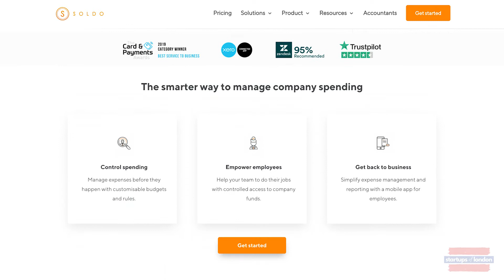Software is like wine? Soldo's CEO Carlo provides insights to growth [Startups of London Ep. 6]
Office visit, employee & founder interviews at Soldo; a fintech startup based in London that has it's eyes on being the market leader. Interview: Carlo Gualandri.
StartupsofLondon.com creates mini documentaries about reputable London Startups through founder and employee interviews alongside office tours. A look at the company culture, value to investors, employees and new talent; along with their growth story, software tools they depend on, office location and future milestones.

In this video: